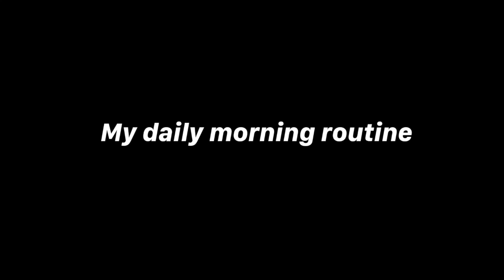My Morning Routine As A Mom | Quarantine Edition | Video #5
Hello! Today I wanted to show you how my mornings are during quarantine as a mom.